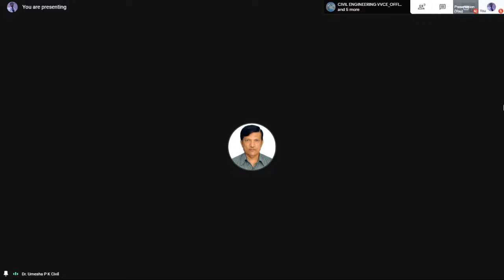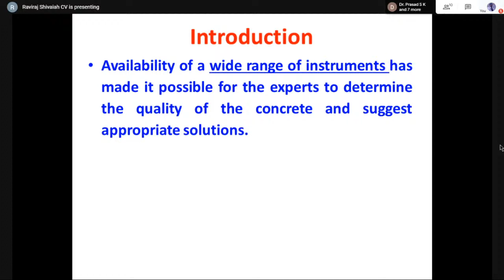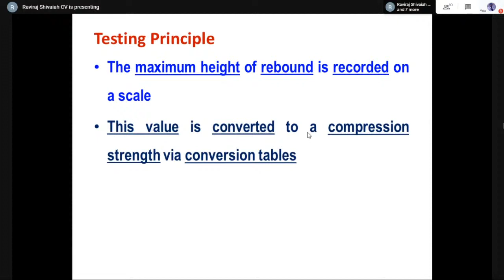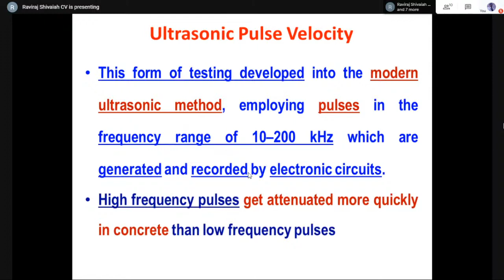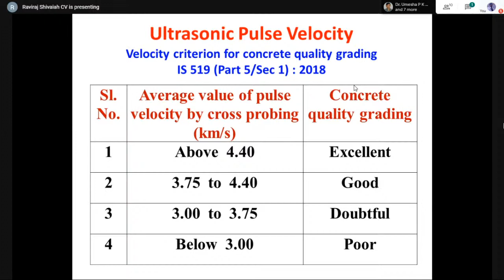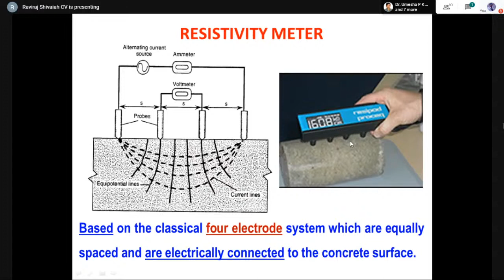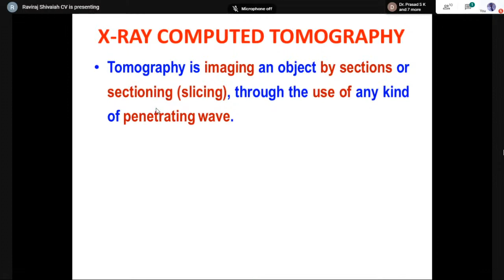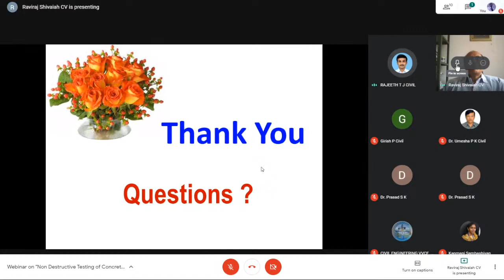Webinar on "Non Destructive Testing of Concrete Structures” by Dr. S. RAVIRAJ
Webinar in the memory of Eugene Figg on the topic “Non Destructive Testing of Concrete Structures” by Dr. S. RAVIRAJ

VIDYAVARDHAKA COLLEGE OF ENGINEERING Accredited by NAAC with “A” Grade (An Autonomous Institute under VTU, Belagavi)
DEPARTMENT OF CIVIL ENGINEERING Accredited by NBA

Webinar on "Non Destructive Testing of Concrete Structures” by Dr. S. RAVIRAJ Professor Department of Civil Engineering, JSS Science and Technology University, Mysuru.

We cordially invite you all to participate in the webinar
Date: 14th of August 2020 (Friday)
Time: 11:00 AM to 12:30 PM
Registration Fee: Free

Birthday Celebration: Eugene Figg was born on 4 August 1936 and he was an American structural engineer who made numerous contributions to the field of structural engineering, especially in the design of the cable-stayed bridge and the use of the segmental concrete construction method.

About the webinar topic
Concrete is a very common construction material and is being used to a very large extent in construction of all infrastructure. Generally it is mandatory to test the structures to know the quality of the concrete. It is ideal to test without damaging the concrete. However, in some situations the concrete surface is slightly damaged. These tests are described as non-destructive or semi-destructive tests respectively. These tests can reveal sufficient information on the concrete quality ranging from compressive strength, density, surface hardness, carbonation, reinforcement details, extent of corrosion of reinforcement bars, etc. The NDT tests are performed on both old and new concrete structures. The availability of a wide range of instruments has made it possible for the experts to determine the quality of the concrete and suggest appropriate solutions.

About the Speaker:
Dr. S. Raviraj is a Professor of Civil Engineering at Sri Jayachamarajendra College of Engineering, JSS Science and Technology University, Mysuru. He has over 32 years of teaching, research and consultancy experience in the field of structural engineering. He obtained his Bachelor degree in Civil Engineering from University of Mysore in 1984 securing third rank. He pursued his Master degree in Structural Engineering from Mangalore University in 1987 and Doctoral degree from Kuvempu University in 2009. His area of expertise include Materials technology, Fracture Mechanics, Reliability Analysis and Finite Element Analysis. He has guided two doctoral students and many postgraduate & undergraduate students, and has published papers in many International & national journals and conferences. He has delivered many subject expert lectures in EDUSAT & e-Shikshana programs of VTU, and invited lectures to professional engineers. He is a member of several professional bodies like ACCE(I), ICI, MIE, IGS and ISTE.

Note : E-Certificate will be provided to those who register and participate in the webinar after submitting the feedback.